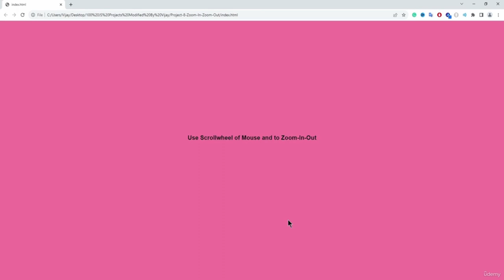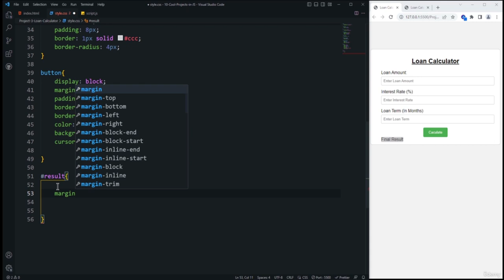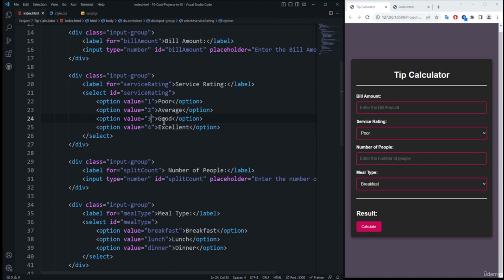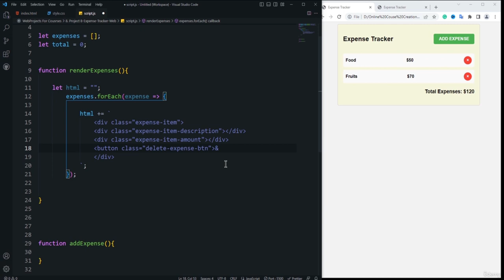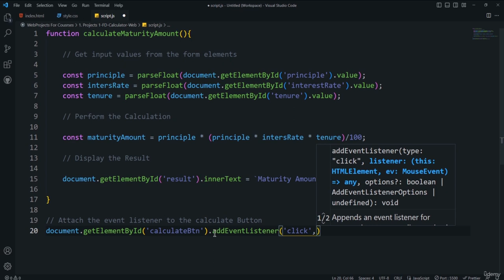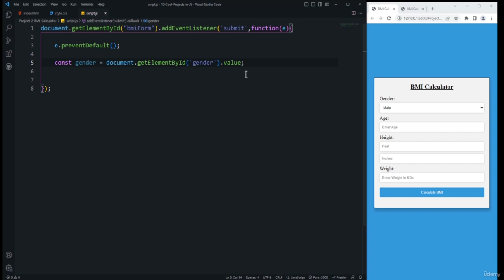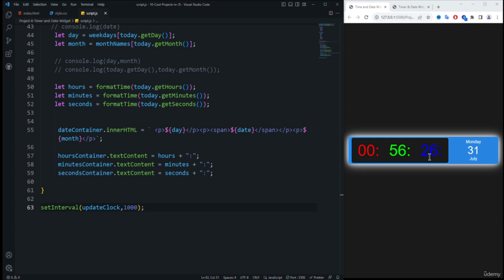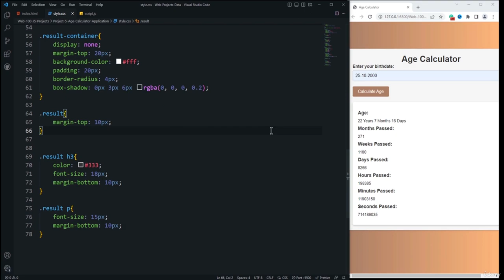Build Real-World Web Apps from Scratch with HTML, CSS and JavaScript (Part 3/3)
Learn how to build real-world web apps with HTML, CSS, and JavaScript in this comprehensive guide. You'll build 20 different web apps, including a blog, a portfolio, an e-commerce store, and more.
30+ JavaScript Projects for Beginners (FREE)
Fullstack Project Course | Build a Backend and Frontend From Scratch
12+ React Projects to Boost Your Skills (with Source Code)

Through a carefully curated curriculum, you'll have the opportunity to tackle a remarkable collection of 20 projects, each designed to challenge and inspire you. These projects are not mere exercises but real-world applications, carefully crafted to simulate the types of challenges you'll face as a professional web developer.

As you progress through this course, you'll not only accumulate a diverse portfolio of projects but also build a strong foundation in coding best practices. You'll learn how to write clean, efficient, and maintainable JavaScript code, a crucial skill that distinguishes a proficient developer from the rest. Moreover, you'll gain valuable insights into responsive web design and user experience principles, ensuring that your creations are both visually appealing and user-friendly.

What You'll Learn:

In this extensive course, you will:

1. Gain hands-on experience by building 20 real-world web applications from scratch.

2. Dive into the world of web development with in-depth tutorials and practical coding.

3. Harness the power of pure JavaScript, HTML5, and CSS3 to create responsive and visually appealing projects.

4. Master the art of writing clean and maintainable JavaScript code, a valuable skill for any developer.

5. Develop a strong foundation in web development, allowing you to confidently pursue a career as a web developer or freelancer.

Projects Overview:

Throughout this course, you'll have the opportunity to work on a wide range of projects, including:

1. Stopwatch Timer Application: Create a precise time-tracking tool.

2. Vowel Counter Application: Analyze and count vowels in a given text.

3. Poll System Application: Build a dynamic polling system for user engagement.

4. Random Password Generator Application: Generate secure and unique passwords on the fly.

5. Cash Calculator Application: Perform financial calculations effortlessly.

6. Random HEX Card Color Generator Application: Explore color palettes for web design.

7. Note-Taking Application: Create a user-friendly note-taking tool.

8. Dictionary Application: Develop a dictionary for quick word definitions.

9. Text Animation Project: Enhance web page visuals with captivating text animations.

10. Mouse Wheel Zoom-In-Out Application: Implement Zoom functionality with ease.

11. Paragraph Generator Application: Generate random paragraphs for various use cases.

12. Loan Calculator Application: Provide users with valuable financial insights.

13. Tip Calculator Application: Simplify the process of calculating tips.

14. Digital Clock Project: Display a sleek digital clock on your web page.

15. Expense Tracker Application: Manage and track expenses efficiently.

16. Fixed Deposit Calculator Application: Calculate returns on fixed deposits effortlessly.

17. Simple To-Do List Application: Create a practical to-do list manager.

18. BMI Calculator Application: Calculate body mass index for health enthusiasts.

19. Date and Time Widget Application: Display current date and time elegantly.

20. Advanced Age Calculator Application: Calculate ages accurately with advanced features.